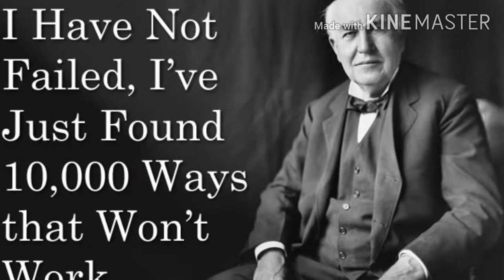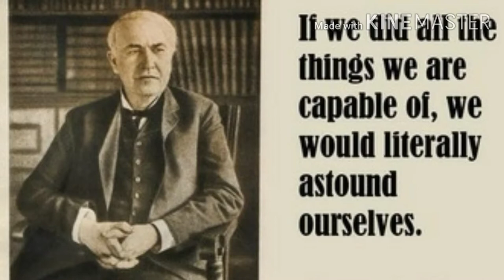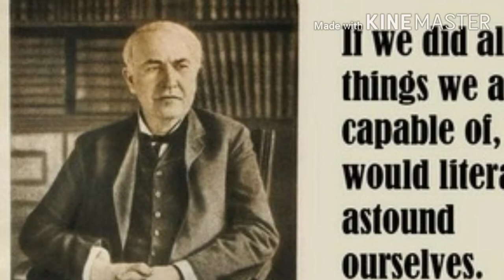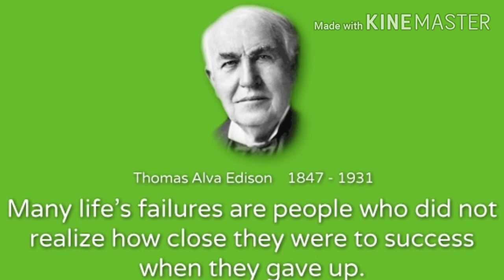GREAT SCIENTIST THOMAS ALVA EDISON STORY BY DEEPIKA.